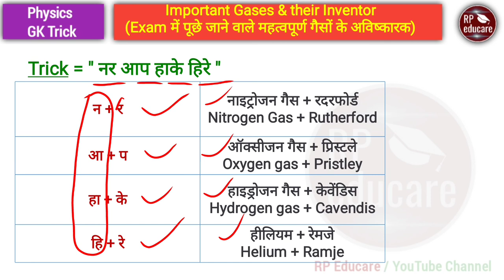Physics GK Trick in hindi | Part - 06 | For- RAILWAY NTPC, GROUP D, MTS, SSC CGL, CHSL, BANK & all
Content Covered -
(1) Important Gases and their Inventor
(2) Important Gases
(3) महत्वपूर्ण गैसों के अविष्कारक

Hey This is Rahul Pandey and Welcome to our Official YouTube channel RP Educare.

In this video you will know Trick of some important Gases and their Inventor.

Channel Content -
@RP Educare YouTube channel provides you best qualitative videos on various subjects for competitive exams.